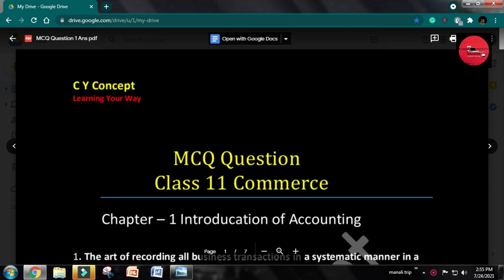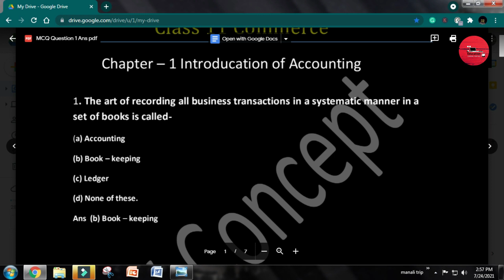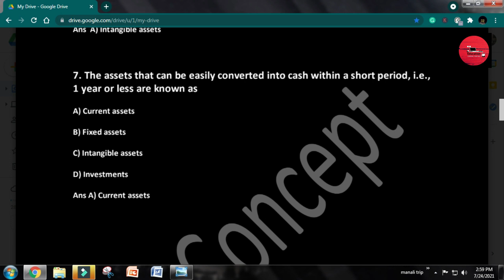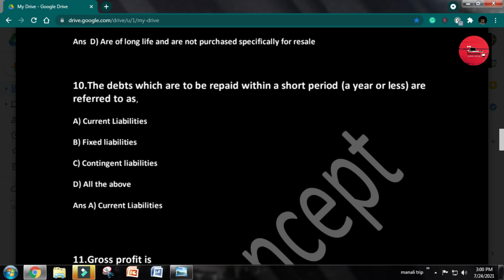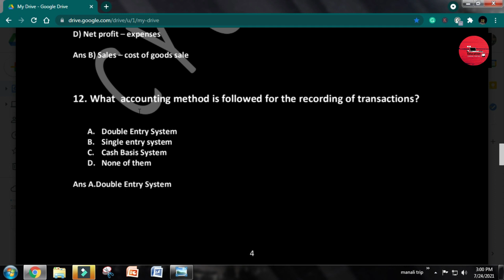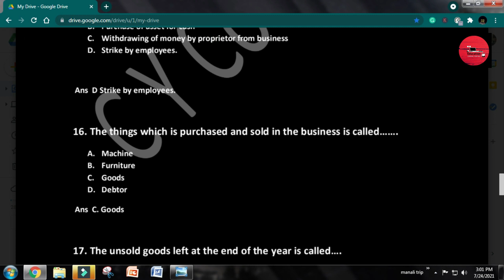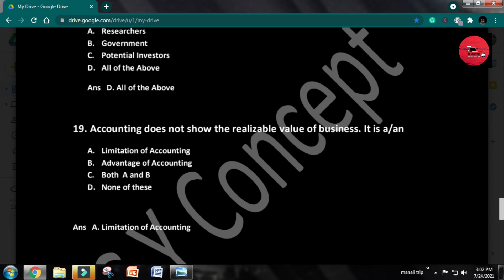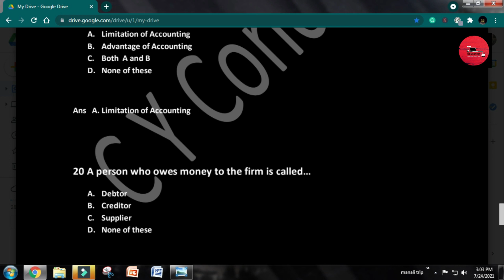MCQ Question || Class 11 || Chapter-1 Introduction to Accounting || 2021-22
Class XI MCQ questions are Available on our Telegram Group. so join now.

Hello dosto . Aaj main class 11th k liye Most important video lekr aaya hu . Jo unki exam m help krega kuki iss baar exam m MCQ questions hi aaynge .

Important MCQ questions of Accountancy Class 11,
CBSE Class 11 Accountancy Chapter 1,
Class 11 Accounts Chapter 1 MCQ questions
Class 11 Introduction to Accounting MCQ questions
Class 11 1st Chapter of Accountancy,
Chapter 1 Accountancy Class 11,
Class 11 Accountancy Chapter 1 MCQ questions Pdf,
CBSE Class 11 Accountancy Chapter Introduction of Accounting full Chapter,
Important MCQ questions of Class 11 Accountancy,